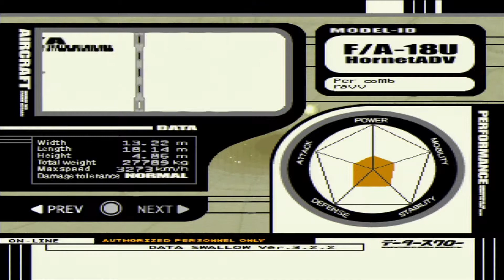Ace Combat 3 - GAMEPLAY ITA - Parte 3/13 - Le ciminiere noiose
Ace Combat 3 Electrosphere è un simulatore di volo per PS1
In questi Gameplay,farò tutte le missioni (esclusa Geopelia).
Il gameplay mostra alcuni momenti di silenzio per via dell'andamento delle varie missioni.

Giocato su PS2 (su PS1 il disco non funzionava bene)

- Link Utili -